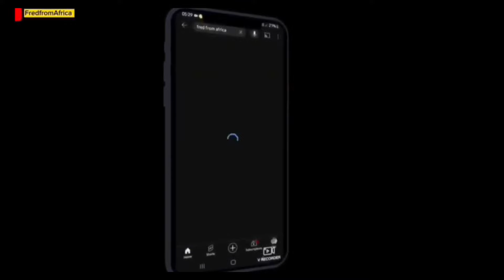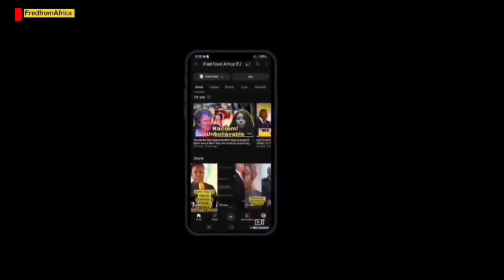EFF MEMEBRS OF PARLIAMENT EJECTED AFTER DOING THIS TO THE SPEAKER.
It's so nice that you had the time to watch our videos. I hope you find my contents interesting, informative, educative and helpful. I sincerely appreciate your support!
Some good readings to learn about:-

✅ If you are the owner of the materials used in this video, contact us, and we will follow your request immediately: email us: or reach us via the whatsApp number above.